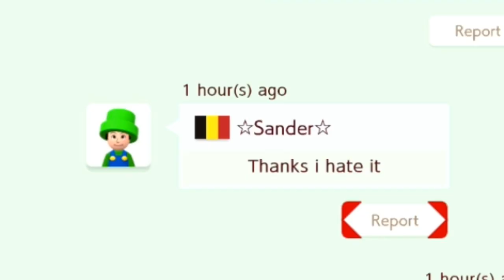El HORRIBLE nivel de CarlSagan42 (Fácil)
Creo que es el nivel mas frustrante y por algún motivo adictivo que he jugado. 10/10 no lo recomiendo.